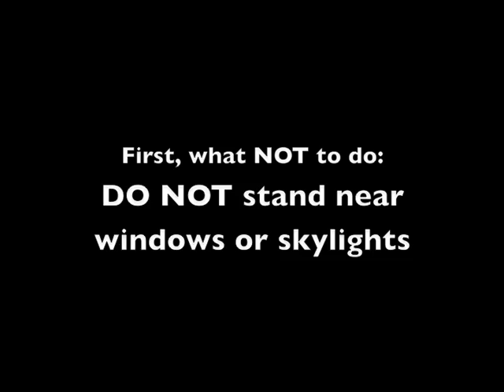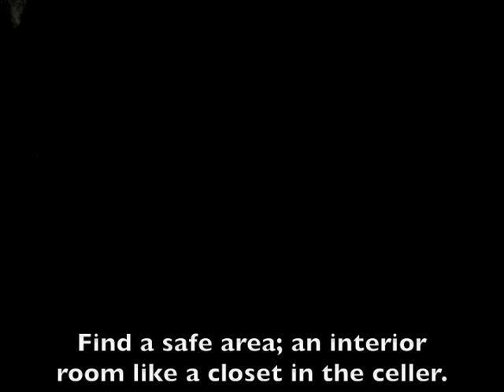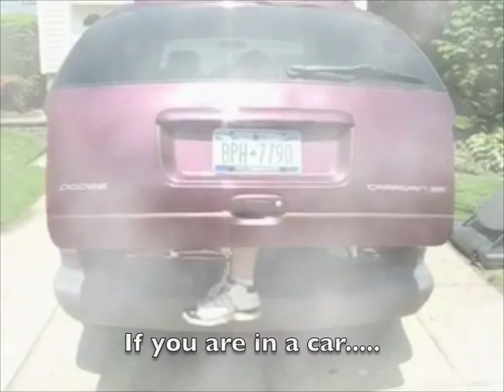Hurricane and Tornado Safety Training Video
Extra credit earth science project by Daniel, Yoni, and Zach (8th grade)